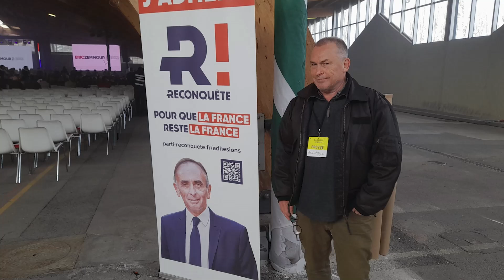"Op de MAVO was ik de enige jongen bij Frans. Ze bombardeerde mij meteen tot homo" - Van Amerongen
Vanaf nu zijn wij iedere dinsdag en donderdag live te zien op NPO1 met Ongehoord Nieuws.

Luister ook naar onze podcasts op Spotify:
Ongehoord Nieuwscafé: